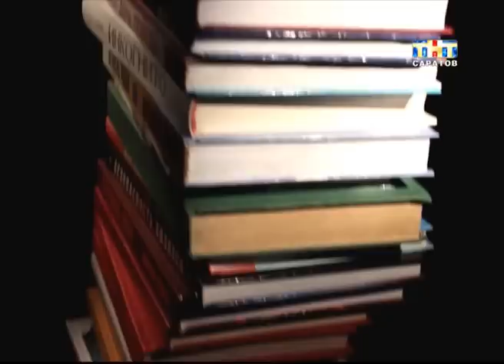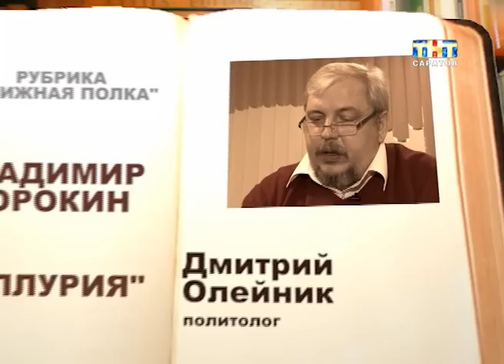Рубрика "Книжная полка". Владимир Сорокин . "ТеллУрия"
Кентавры, лилипуты и православные коммунисты. Таким будущее Европы увидел писатель Владимир Сорокин. В свет вышла его новая книга. Роман "ТеллУрия" отправляет читателя в две тысячи восьмидесятый год. Там Европа разделена на княжества и ханства, республики и королевства...